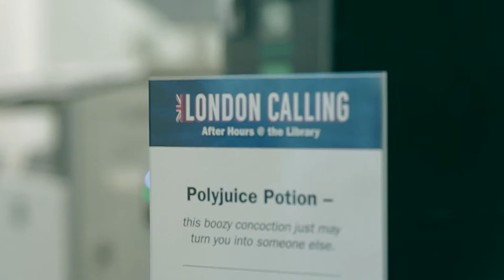After Hours: London Calling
Thank you to everyone who came to the Library for London Calling in Spring 2016. We had a wonderful time with local bands, food & drinks while raising money to support library services in Pittsburgh.